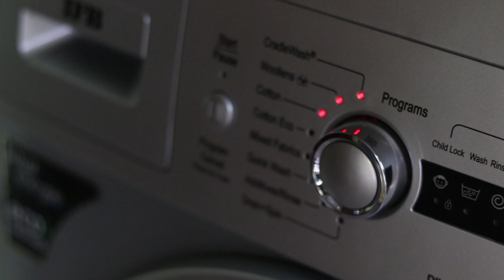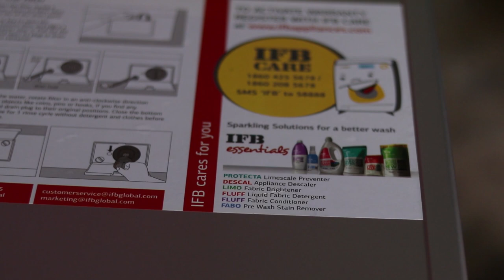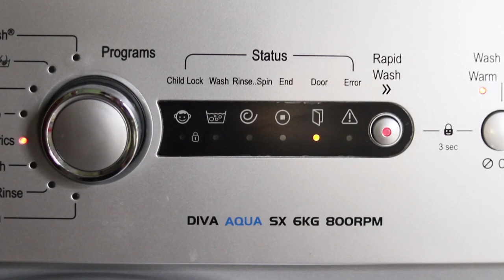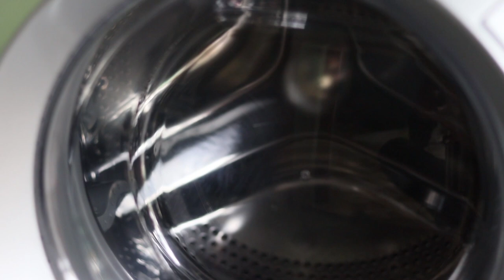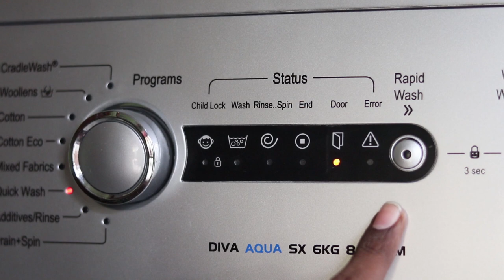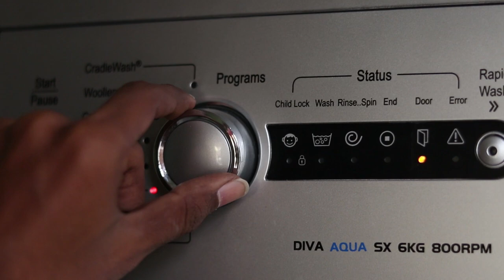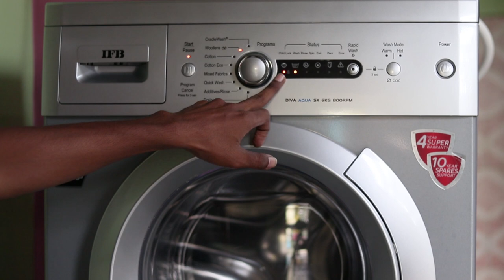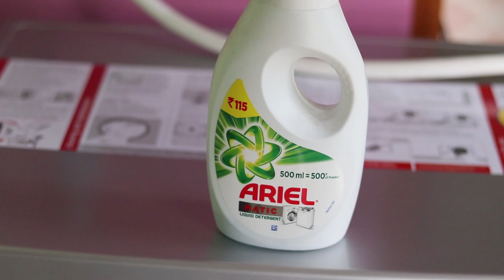IFB 6kg 5 Star Fully Automatic Front Load with In-built Heater | IFB Diva Aqua SX/VX Review